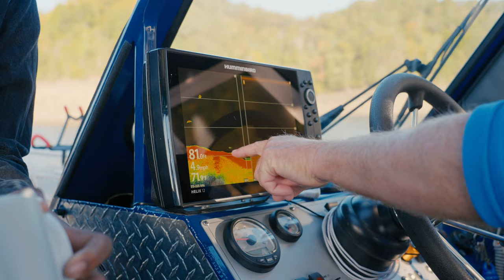Fireside Fortune | Episode 4 | A Kentucky Original Series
The Simmons family takes to the water in episode four. They learn a little bit about aquatic ecosystems and the importance of environmental conservation at the Wolf Creek National Fish Hatchery. Then, the family embarks with a local fishing guide out on Lake Cumberland to put their newfound knowledge into practice. Finally, watch as the family retires to a beautiful houseboat docked along the lake’s tranquil shores, where the twins get to test their culinary skills, cooking up the day’s catch. (This is the “Houseboat Capital of the World” after all!)